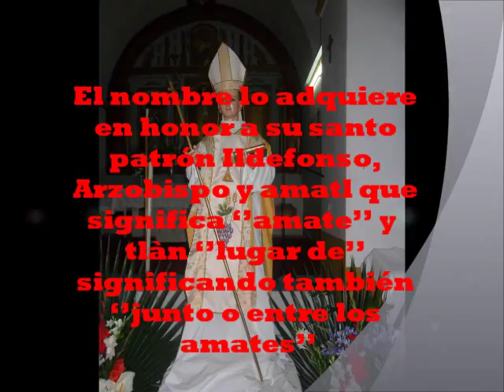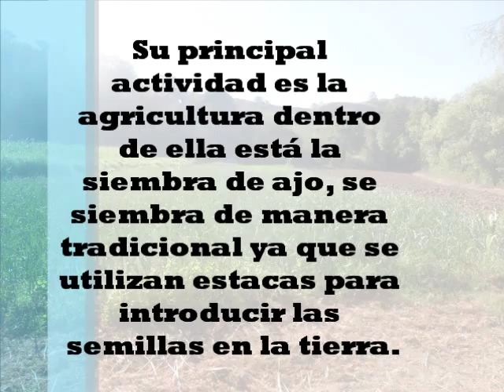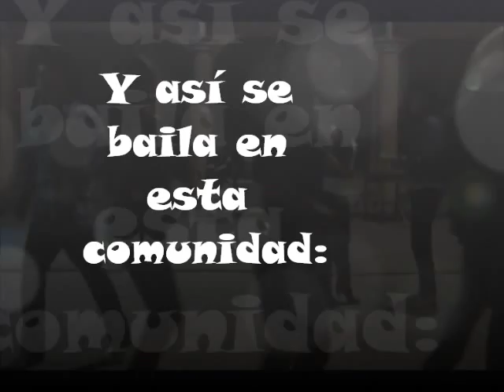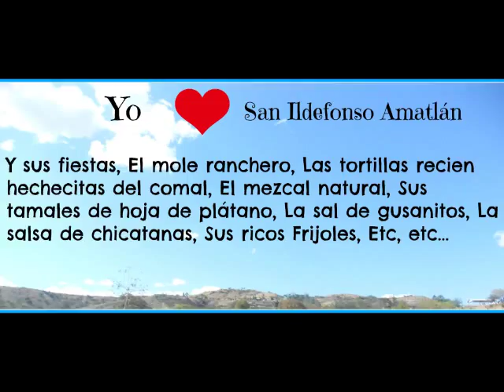Bienvenido a San Ildefonso Amatlan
Visita San Ildefonso Amatlán !